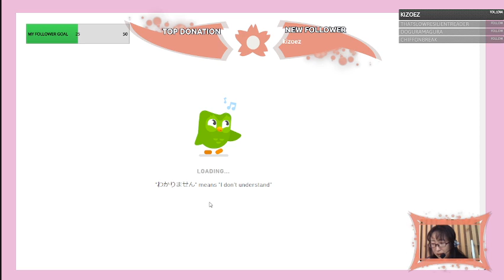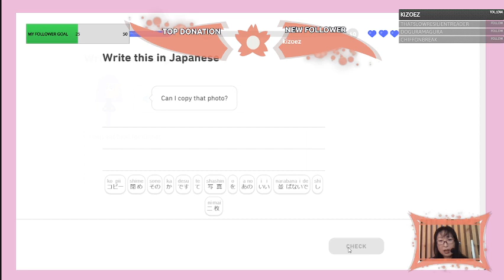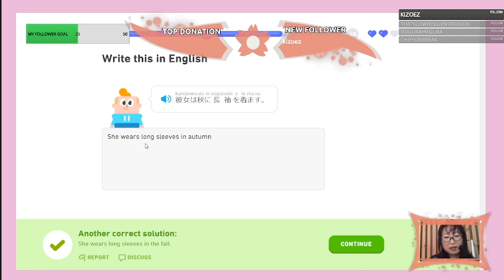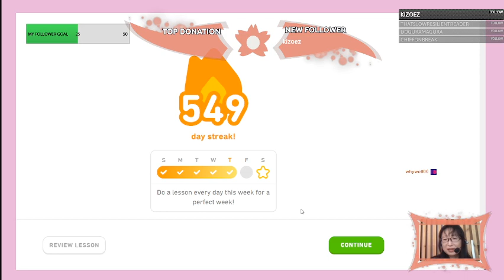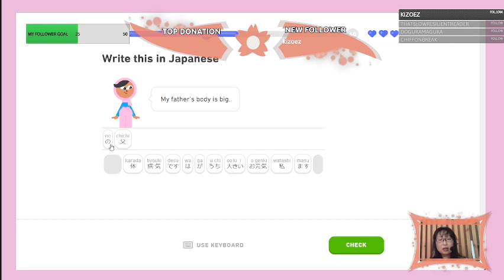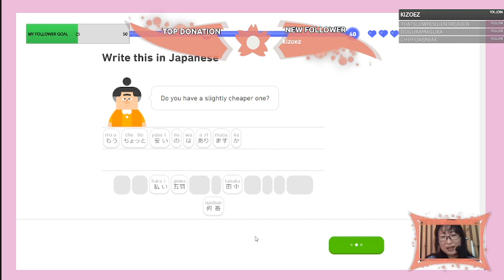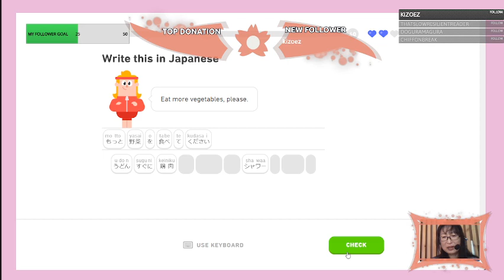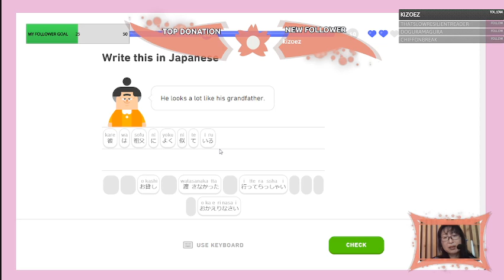20221110 Duolingo / Japanese culture / calligraphy